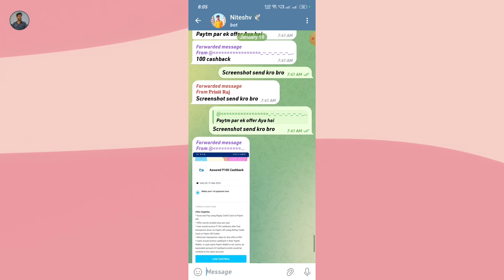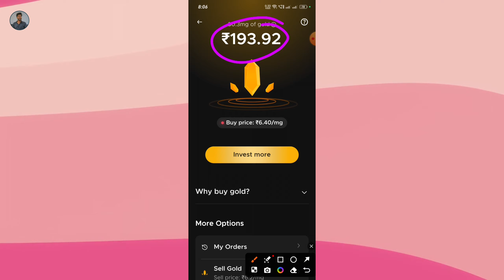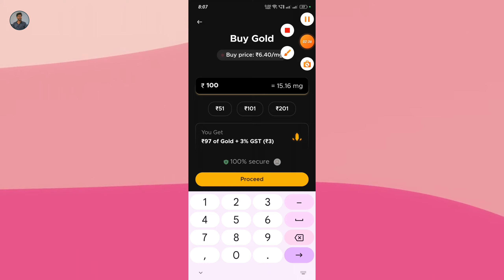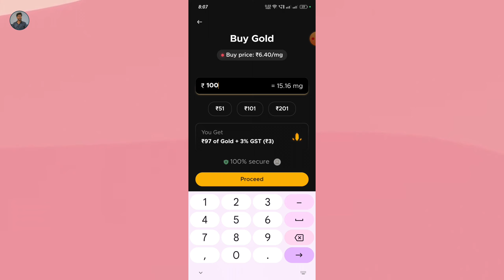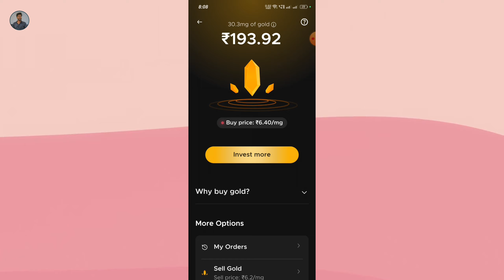How To Buy & Sell Gold with Fampay DigiGold 2024 | digi gold investment in fampay full detailed 😍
Fampay DigiGold Full Detail || How To Buy And Sell Gold In Fampay || Fampay New Offer || Prinit Raj

fampay lifafa diwali धमाका 2022 || Digigold balance || Fampay new update || Fampay lifafa update ||

🔸Your Queries/Questions:-
fampay
fampay card
fampay digigold investment,
fampay digital gold investment,
digi gold investment in fampay,
digital gold investment in fampay,
what is digi gold balance in fampay,
digital gold investment zerodha,
digital gold investment google pay,
what is digi gold on fampay,
what is digital gold investment in fampay,
what is fampay digi gold,
digi gold investment
fampay gold investment
fampay gold investment
withdrawal
fampay gold investment profit
fampay gold investment sell
kaise kare
fampay gold investment kya hai
fampay gold investment kaise
kare
fampay gold investment telugu
fampay gold investment spin
fampay gold investment in tamil
fampay digital gold
fampay digital gold withdrawal
fampay digigold
fampay digital gold sell kaise
kare
fampay digigold profit
fampay digilocker
fampay digital gold sell
fampay digital gold profit
problem
fampay digital gold spin
earn money from fampay
fampay digi gold
fampay digigold full detail
fampay digigold investment
fampay digital gold sell kaise kare
fampay new offer
fampay new update
how to buy and sell gold in fampay
prinit raj